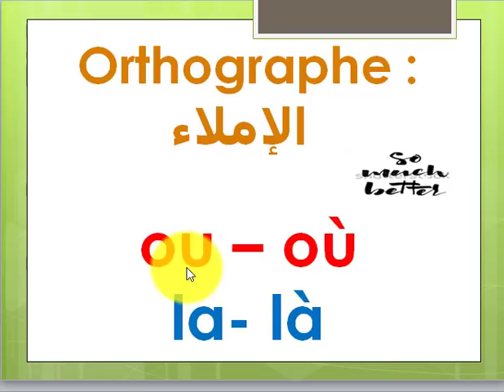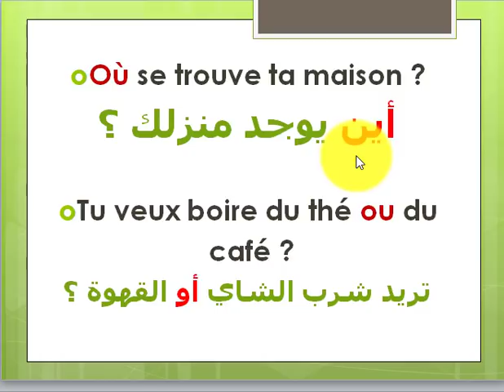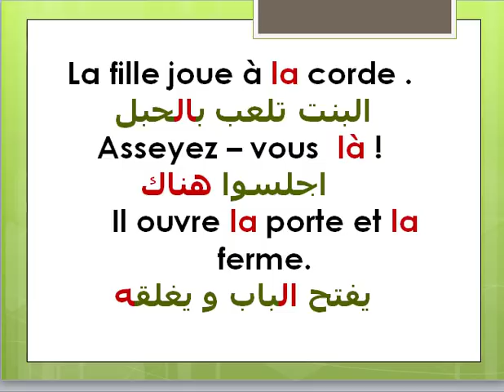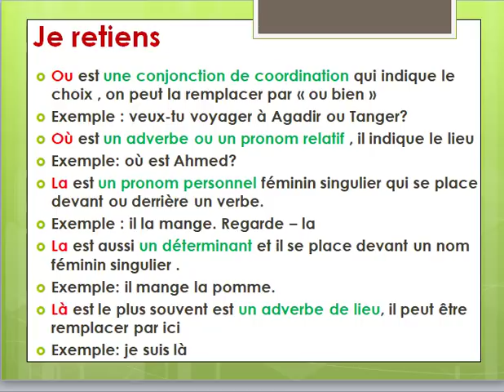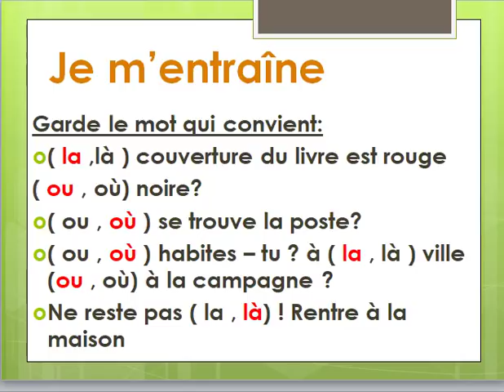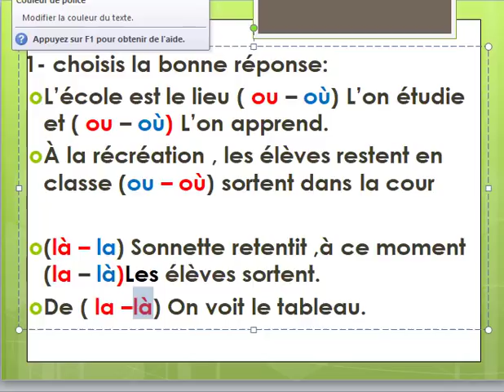orthographe: ou – où et la - là لن تجد مشكلة بعد اليوم في فهم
apprendre l’orthographe de la langue française
تعلم ال‘ملاء في اللغة الفرنسية